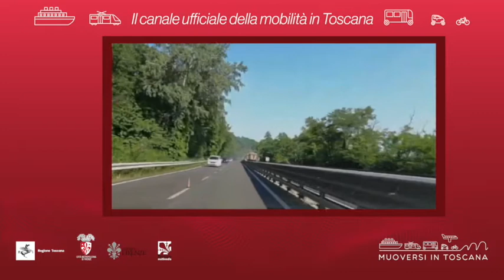Muoversi in Toscana - Edizione delle 18 del 19 luglio 2020